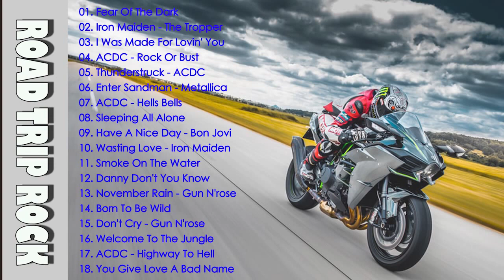Best Driving Motor Power Rock Music 2021 - Rock Music On The Road - Blues Rock Songs Playlist 60s70s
Biker Music, Biker-Musik, Musique de motards,   Байкерская музыка, Música biker,  Musicas de Motociclistas
Biker Music Channel: Rock | Blues | Country
Best Riding music Motorcycle  Rock | Motorcycle Rock Songs - Biker Music | Greatest Road Trip Rock | Music for Free Outside
Rock and Biker | Motorcycle Rock Songs | Biker Songs